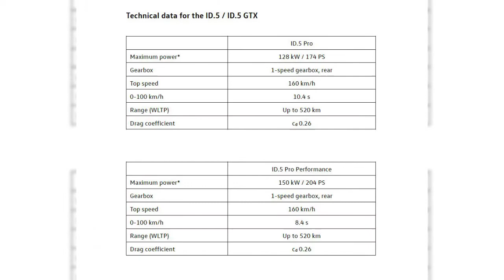NUOVA VOLKSWAGEN ID5 e ID5 GTX 2022